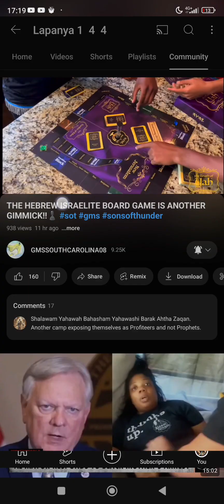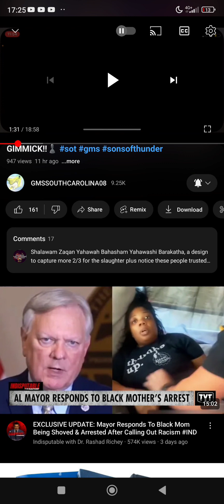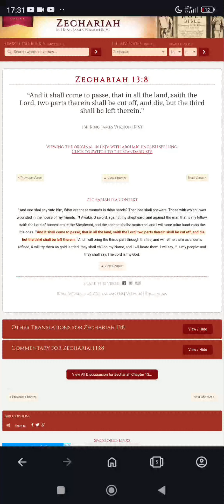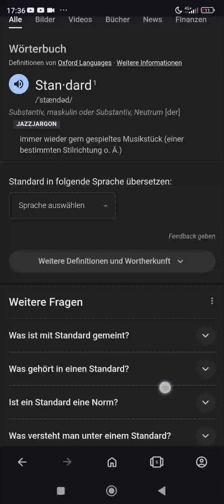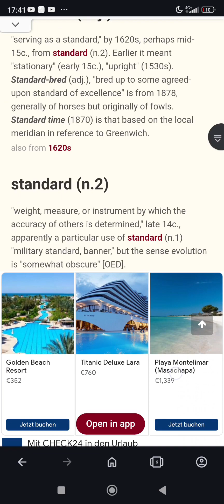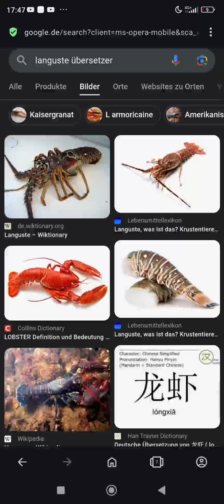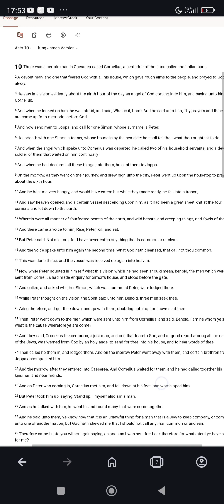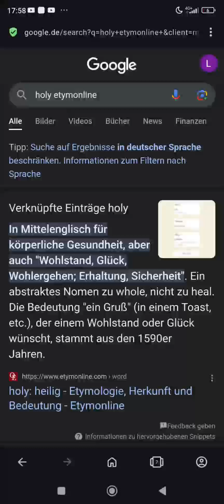T H E ⠀ S O ⠀ C A L L E D ⠀ H E B. ⠀ I S R A E L I T E ⠀ B O A R D G A M E ⠀ I S ⠀ U S E L E S S